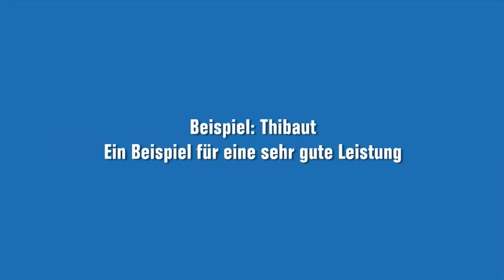C2 Sprechen Deutsch-Prüfung: Goethe-Zertifikat mündlich (German speaking C2)